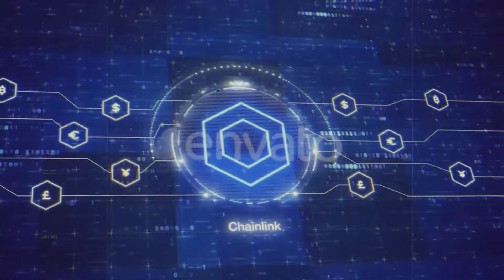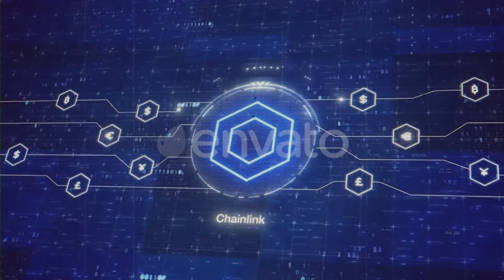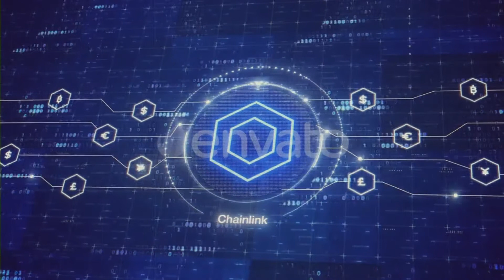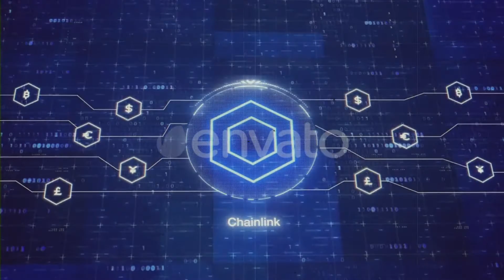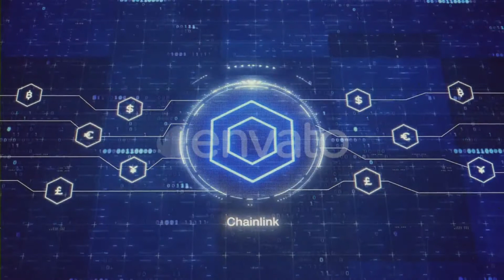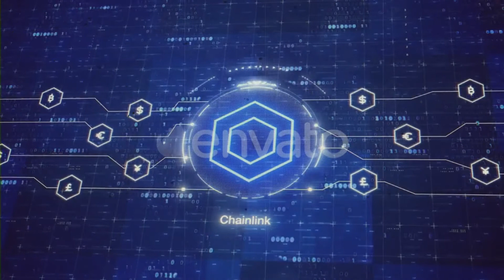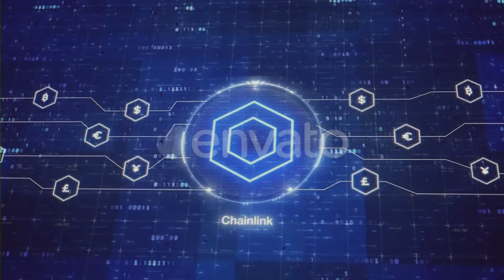Chainlink LINK Crypto Coin, Everything You Need To Know.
chainlink price prediction 2021, chainlink price prediction, chainlink crypto, chainlink crypto, chainlink price prediction, link

CHAINLINK WHERE TO NEXT? | CHAINLINK PRICE PREDICTION AND TECHNICAL ANALYSIS 2022

Chainlink: LINK Still Any Potential? DEEP DIVE!! 🔗

What is Chainlink? LINK Explained with Animations

Chainlink Explained: What is Chainlink Crypto?

CHAINLINK [LINK] PRICE PREDICTION 2022 - LINK

The Future of Chainlink | Sergey Nazarov

$1000 Per Chainlink? Here’s Exactly Why It Could Happen!

Chainlink LINK: Long Term Outlook - Fundamentals vs Hype

MY TOP ALTCOIN - LINK PRICE PREDICTION - SHOULD I BUY

Chainlink (LINK) Explained Simply 2022

CHAINLINK! KEY PRICES TO LOOK OUT FOR *In-Depth

WHY IM BUYING LINK! | CHAINLINK PRICE PREDICTION AND TECHNICAL ANALYSIS 2022

Chainlink (LINK) Institutions Are Buying! Whale Data Shows All!

How To Earn Passive Income From Chainlink (LINK) Staking